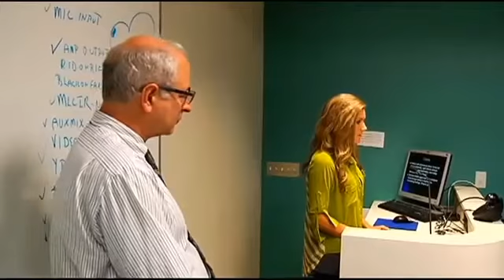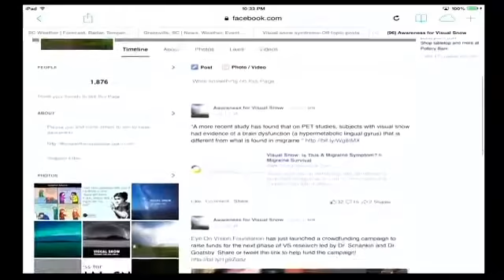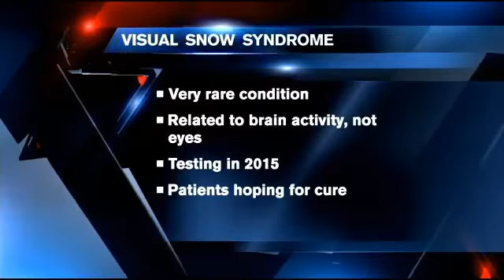Visual Snow News Story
From Fox News Carolina